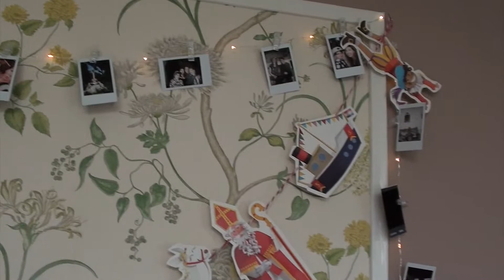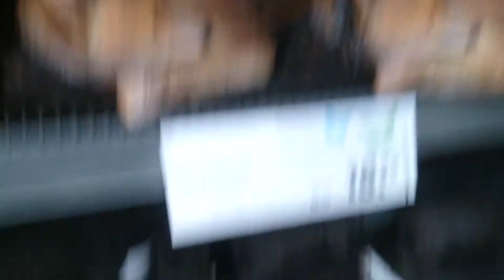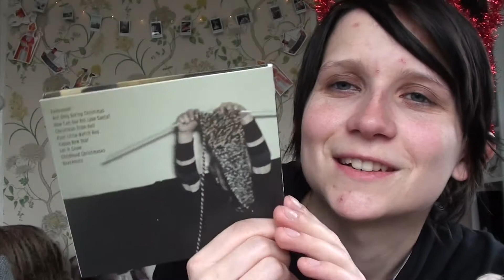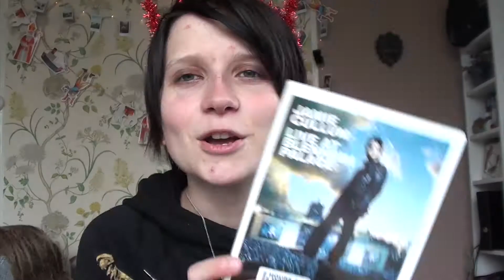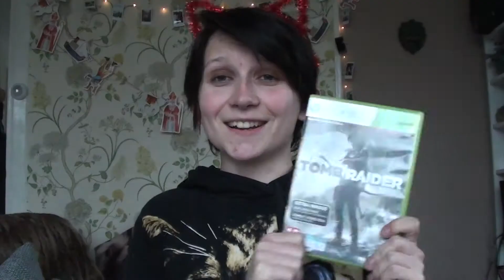XDawnie's things of november | 2017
At the end you'll see Sinterklaas!!!

Christmas stuff - new bedding - What I bought at Comic con - Music - Movies - Books